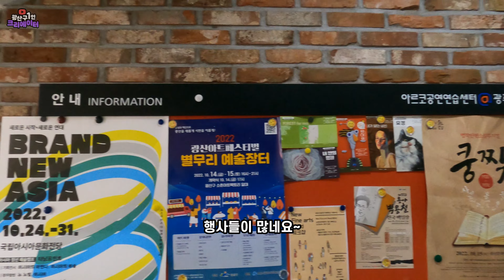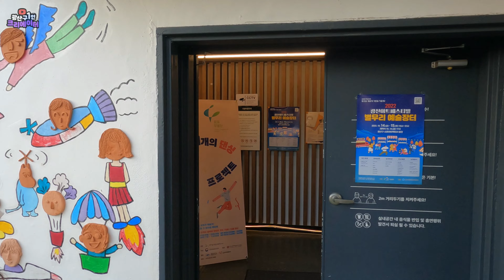누구나 자녀와 가족과 함께 즐기는 광산구 무료 축제. 다른 공연 문화 축제도 고정댓글 링크에서 확인해 보세요 광산아트페스티벌.별무리 예술장터. 소촌아트팩토리.